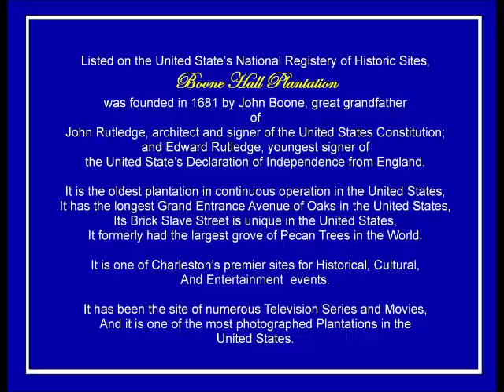Customized Boone Hall Photo Tour DVD for Special Events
Send your guests home with an Absolutely Unique and truly Unforgettable Rememberance gift of Your Very Special Event.

You can now have a customized Boone Hall Plantation Photo Tour DVD published to also include your message. It will include your own introductory lead-in video and/or slides with your images and text.